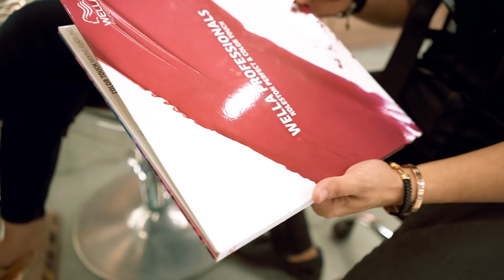ROHAN PATEL X TANVI SUKHARAM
Take a cue from @tanvisukharam who DaredToMakeChange with Wella Passionistas Top Creative Artist Rohan Patel (@rohan_0508 @rgspalon)
Not only did she find the perfect shade to match her groove but she also found all the perfect Wella products to take care of her locks.

Try your own warm winter looks at a Wella salon near you today. SayYesToColor and DareToMakeChange with Wella this season.